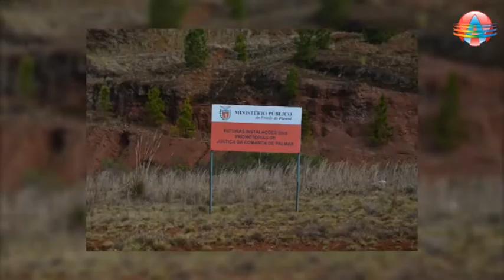Promotorias de Palmas - PR mudam para o novo Fórum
Ministério Público está atendo a população nas novas instalações do Poder Judiciário.